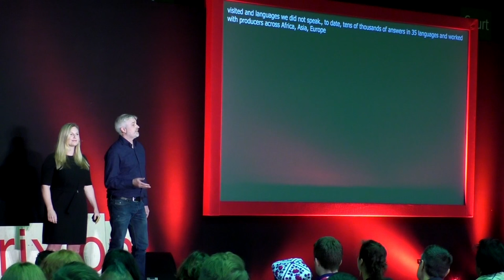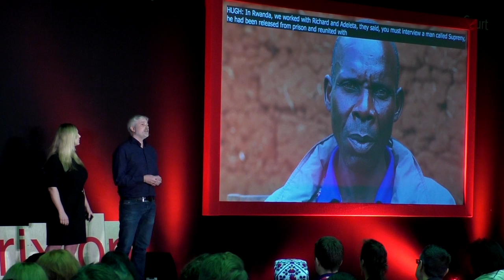The power of a question | Helen Wright & Hugh Lewis | TEDxBrixton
What question would you ask if you could ask anybody anything? This is one of the twenty questions filmmakers Hugh Lewis and Helen Wright spent over a year asking people from all around the world. They asked what it is that makes people happy, what makes them laugh, what makes them angry and what they fear - along with questions about love, death, hope, innovation and the future.

Helen Wright and Hugh Lewis are filmmakers and directors of the Brixton based non-profit, Global People Project. With backgrounds in TV and advertising, they formed a network of over seventy producers worldwide and have, to date, filmed tens of thousands of answers in thirty five different languages. Follow them on Twitter @global_people